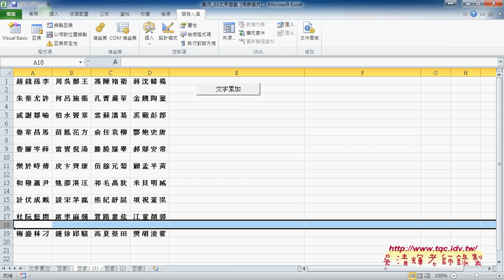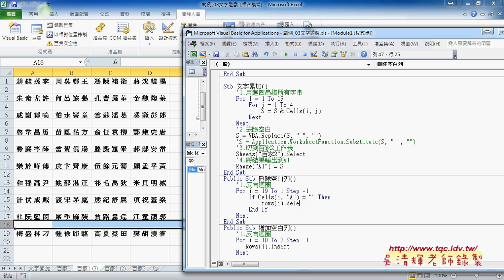04 文字串接與刪除與插入空白列VBA程式解說東吳EXCEL VBA雲端資料庫 吳老師3